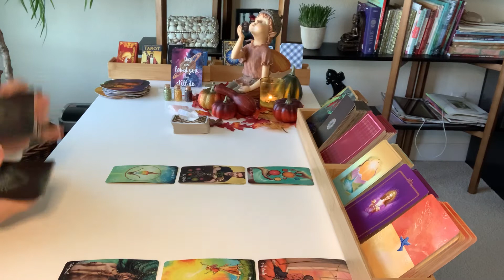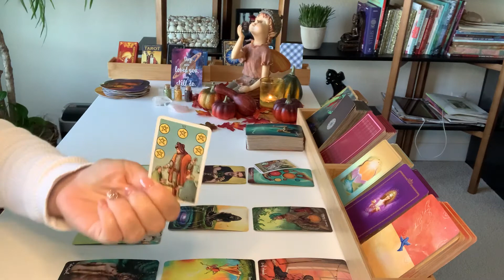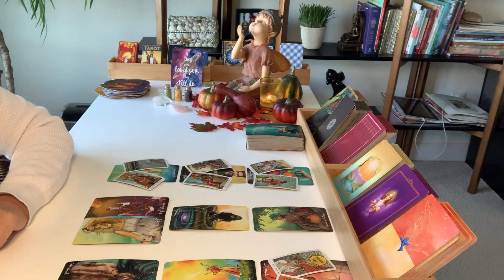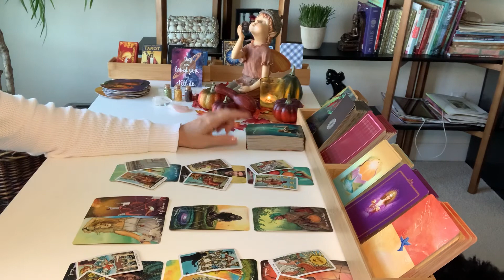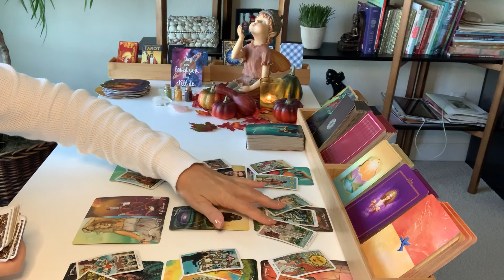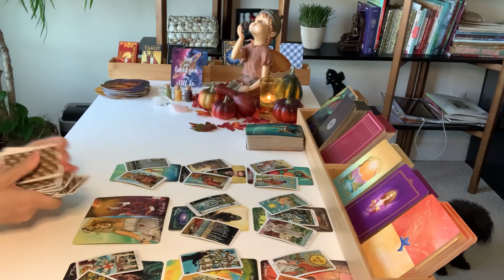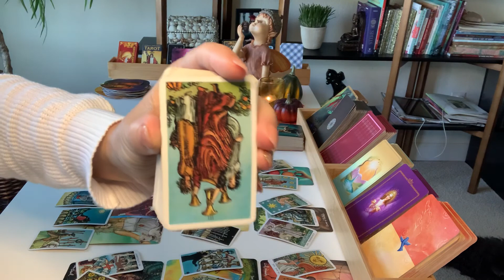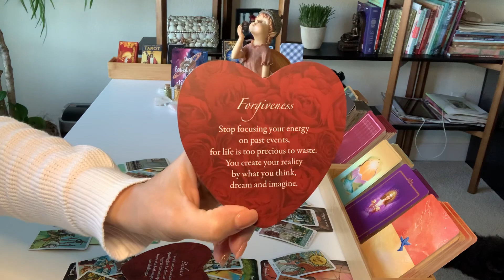CAPRICORN LOVE | Tired Of Being Avoided... | NOVEMBER 8TH - 14TH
Hi Capricorn, welcome to November 2020! This is a Love Reading for the second week of November.

Decks used in this reading:
Light Seer’s Tarot